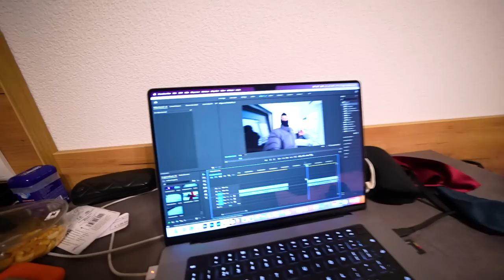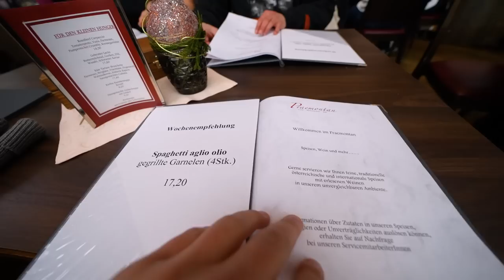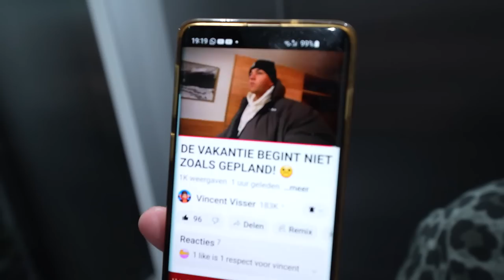DIT IS NIET WAAR WE OP GEHOOPT HADDEN...☹️